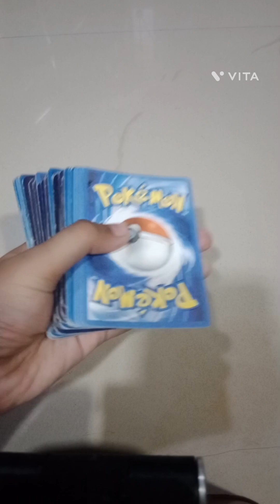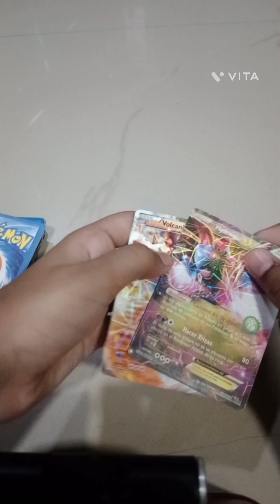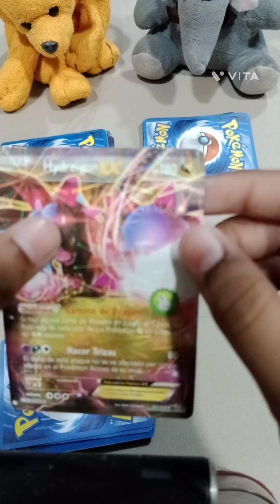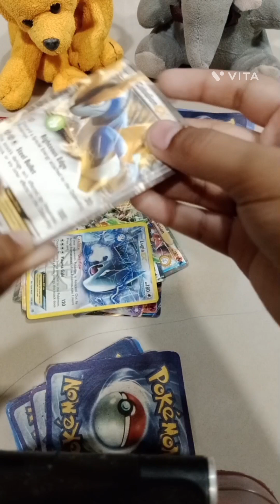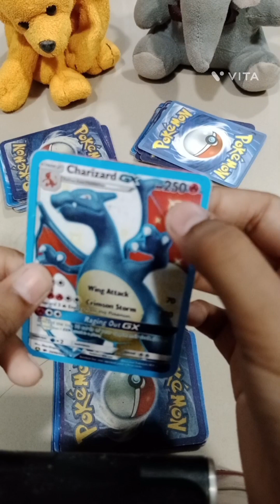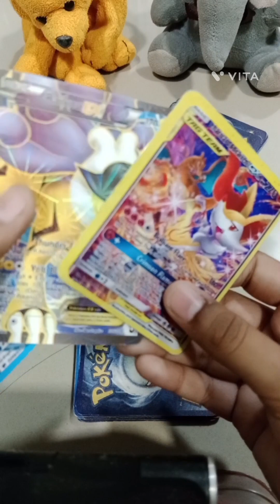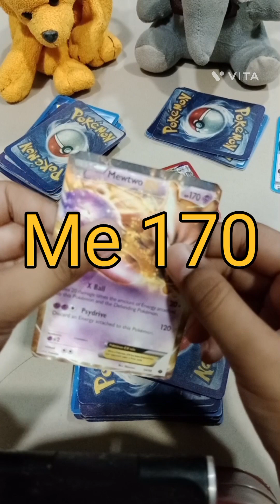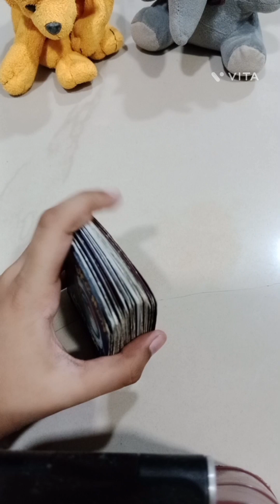How to play Pokemon Cards from | Aryan' s Planet 🌍🌎🌏